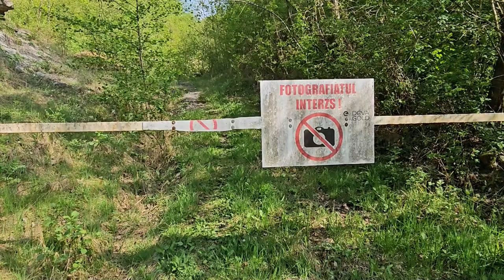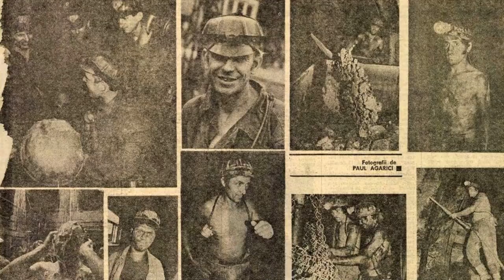Coranda, muntele mutat din loc pentru aur și metale rare. Ordinul dat de Ceaușescu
Aurul, argintul, cuprul și alte metale prețioase și rare au fost exploatate în zona Certej aproape fără întrerupere de la mijlocul secolului al XVIII-lea, când a fost deschisă prima topitorie de aur la Certej, până la mijlocul anilor 2000, când toate minele metalice ale Certejului au fost închise.

Ultima dintre exploatări, mina Coranda Certej, și-a încetat definitiv activitatea în 2006, iar ruinele uzinelor și minelor sale ocupă și în prezent o suprafață de câteva zeci de hectare în Certeju de Sus. În vale, la marginea așezării, o veche haldă de steril păstrează

Mai sus de satul Certeju de Sus, pe drumul care spre cunoscuta localitate minieră Săcărâmb, călătorii găsesc craterul uriaș al carierei Coranda, dealul sfârâmat în cele trei decenii de exploatare intensă.